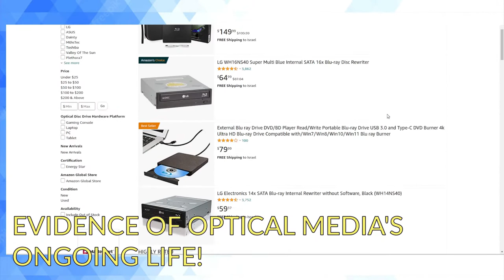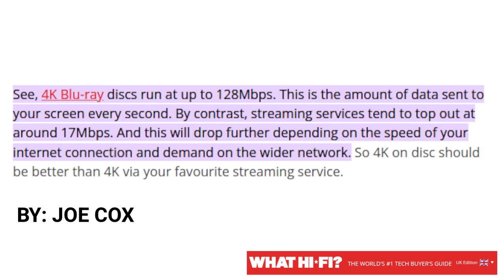2 Reasons Optical Media Isn't Dead Yet (In 2022)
Despite the disbelief of naysayers, optical media retains some use cases in the year 2022!

1:

For data backup and archiving, optical media - especially archival-specific forms - provide far greater resiliency to bit rot than many other more modern forms of data storage. As such, optical remains a somewhat common storage medium in the consumer space.

2:

For people who take watching video content at home seriously, using Blu Ray overcomes the bandwidth and compression limitations of commercial streaming services whose top priority remains delivering streaming content without buffering rather than at its original and highest quality.